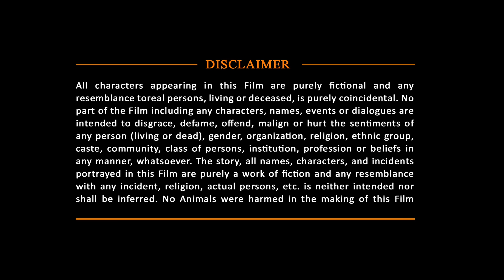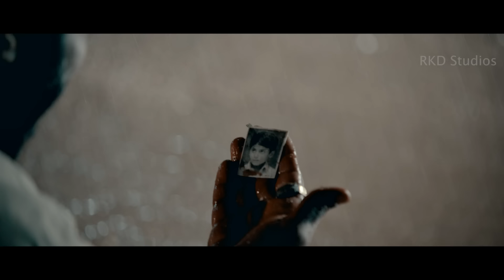POGARU (2021) NEW Released Full Hindi Dubbed Movie | Dhruva Sarja, Rashmika Mandanna, Kai Greene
Here's presenting Pogaru (2021) Full Movie in Hindi
It is a new released full Hind Dubbed Movie

Dhruva Sarja is unstoppable in his path as he has garnered the support and affection of the general public by fighting against the injustice that comes their way. However, one incident that occurs in his childhood, changes his life forever. How exactly he overcomes that incident forms the rest of the story.

Movie (Hindi Dubbed):- Pogaru
Original Movie Name:- Pogaru (In Kannada)
Starcast: Dhruva Sarja, Rashmika Mandanna, Bullet Prakash, Kai Greene
Producer: B. K. Gangadhar
Director: Nanda Kishore